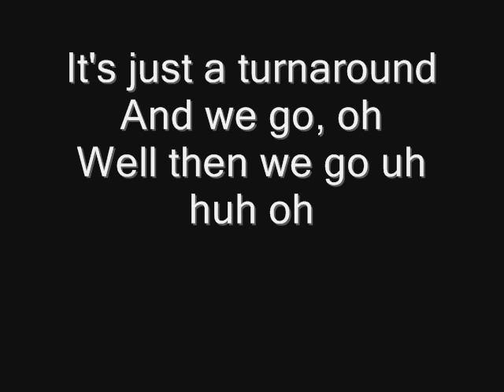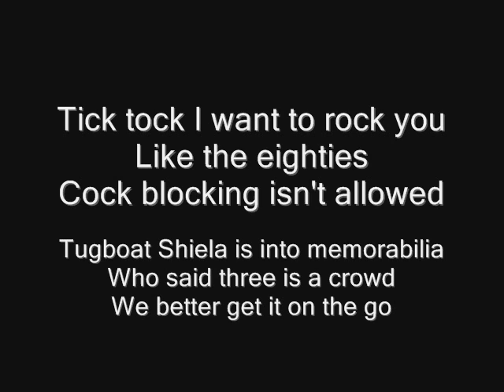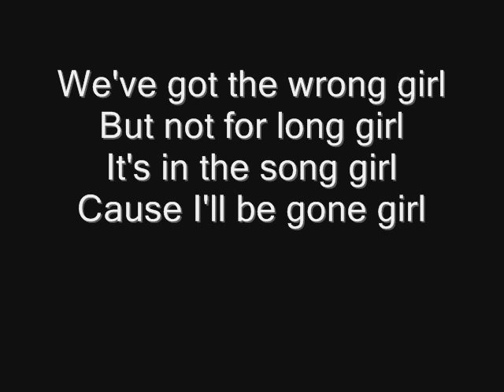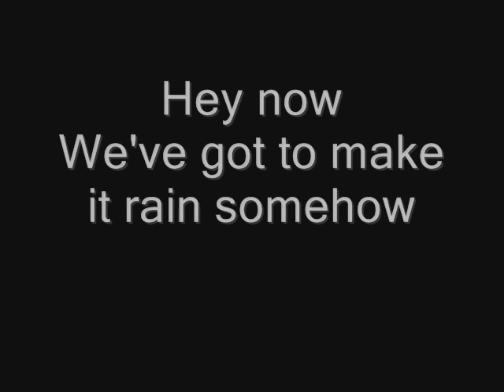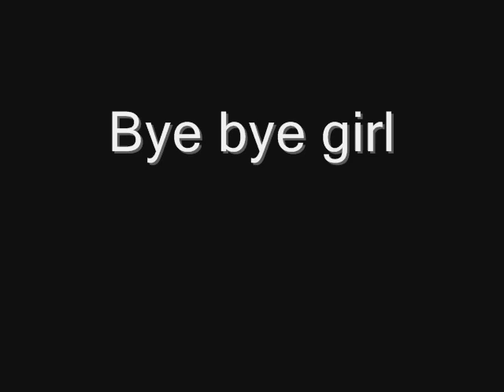Red Hot Chili Peppers - The Adventures Of Rain Dance Maggie + Lyrics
♫♪Red Hot Chili Peppers with The Adventures Of Rain Dance Maggie +
Have Fun!
More videos of songs with lyrics- very soon!♫♪